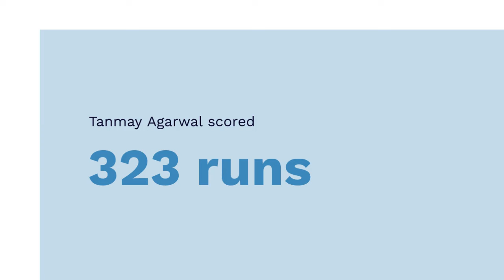Tanmay Agarwal scored a triple century with a strike rate of 200.